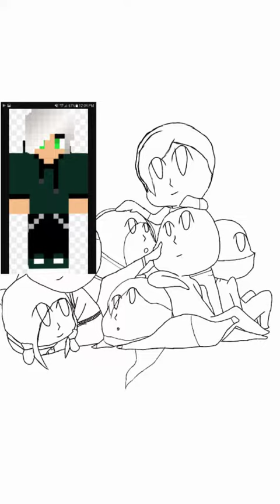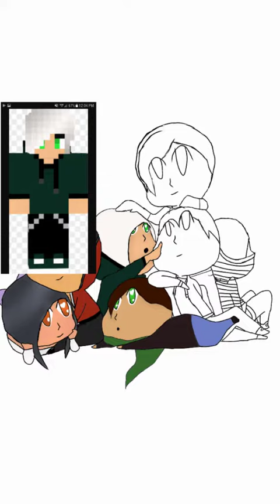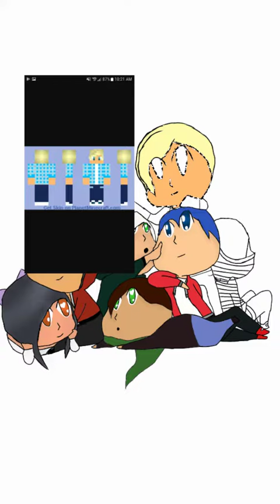Speedpaint of Aphmau characters